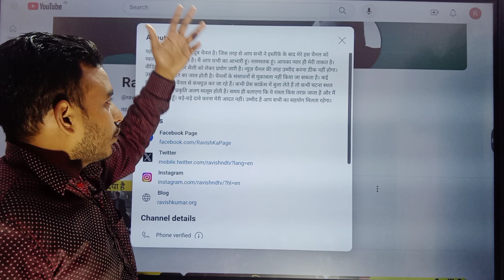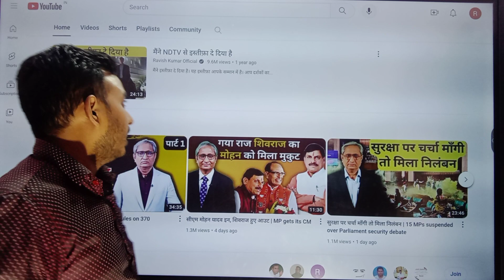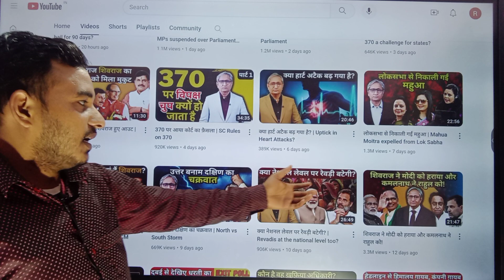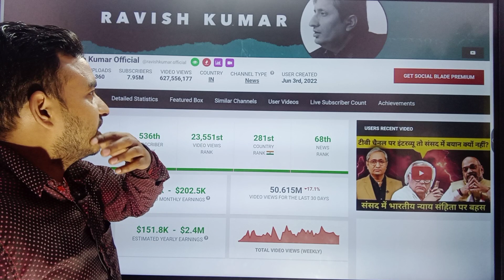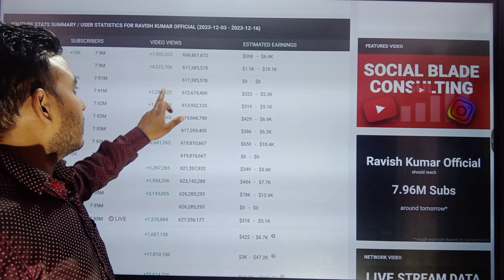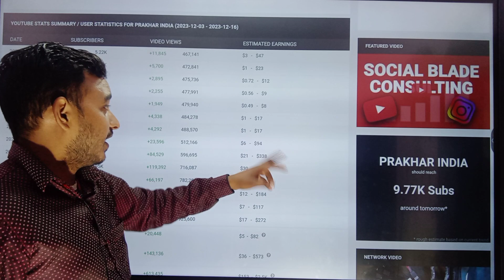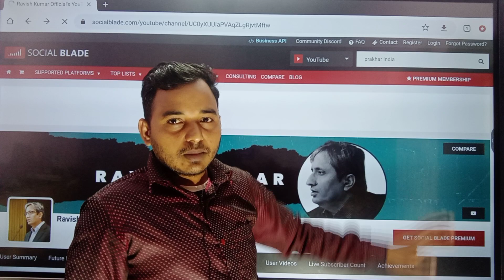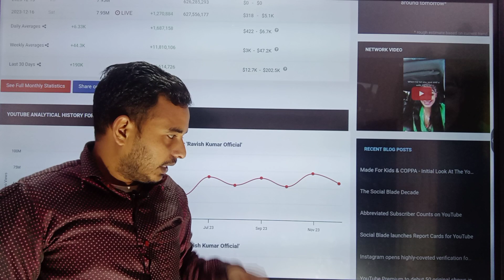रवीश कुमार ने थोड़ा गोदी मीडिया का रिकॉर्ड